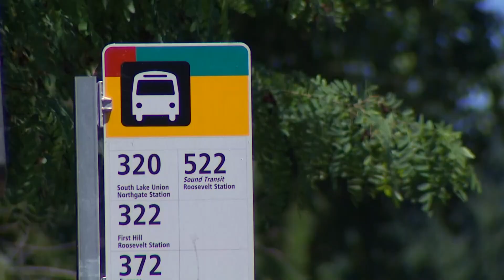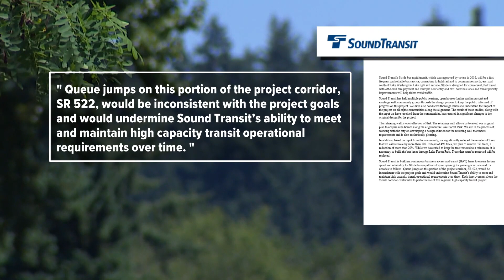Lake Forest Park residents rally against Sound Transit plans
Fast, frequent, and reliable service – that is what Sound Transit says it plans to offer with new bus lanes on SR522.

However, there has been pushback in Lake Forest Park. Some residents are planning a community rally ahead of Thursday night’s city council meeting. During the meeting, Sound Transit CEO Julie Timm is scheduled to give a presentation about the project.

Sheridan Market has become the regular meeting spot for Lake Forest Park neighbors to talk through concerns.

"We will lose most, the majority of our parking,” said Paula Goode, the owner of Sheridan Market.